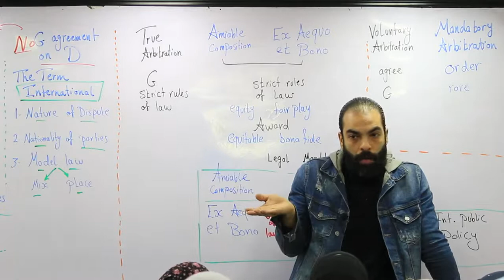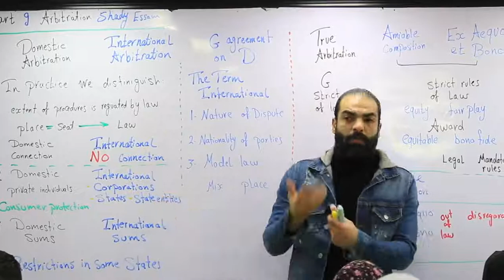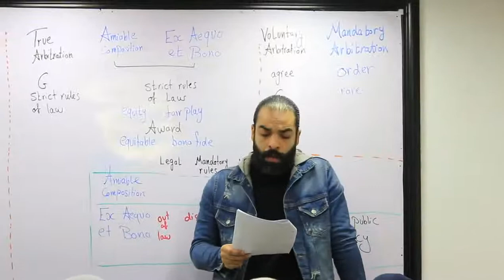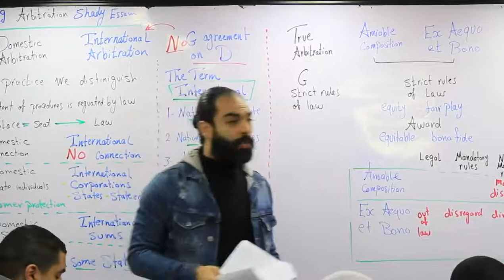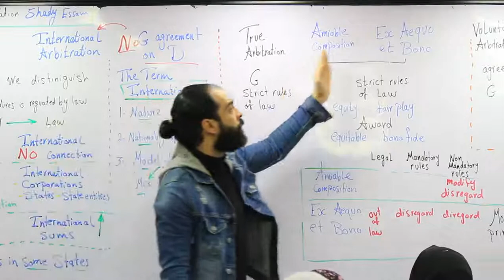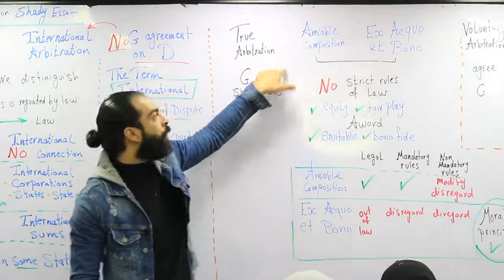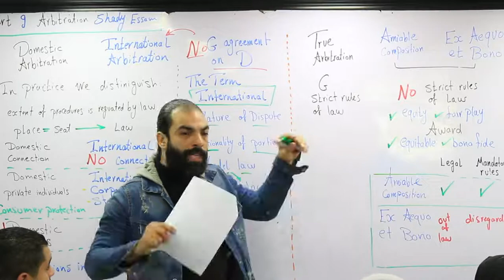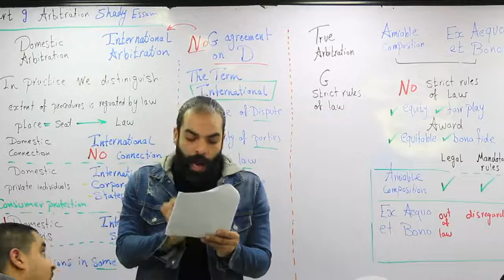Part 9 Arbitration Shady Essam 2021